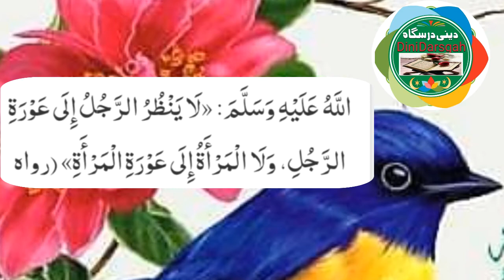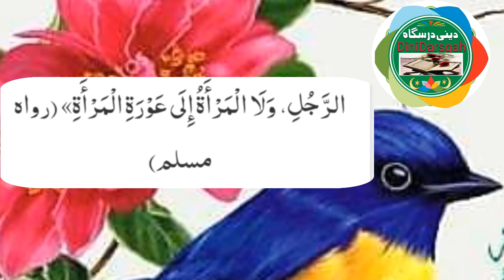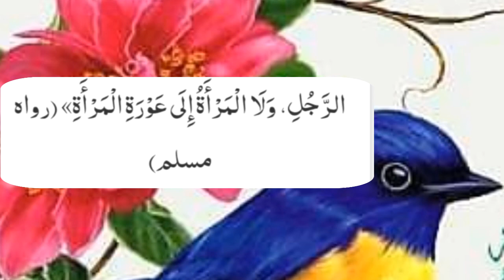مردو عورت کاستر یعنی جسم کاوہ حصہ جس کاچھپاناضروری ہے | Hiden parts of human body according to islam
عورت اور مرد کے ستر کوتفصیلا اس ویڈیو میں بیان کیا گیاہے۔